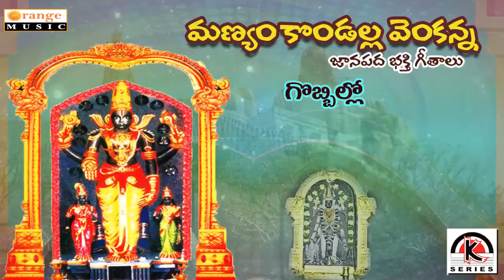Manyam Kondala Venkanna Gobbilo Gobillo Telugu Devotional Songs